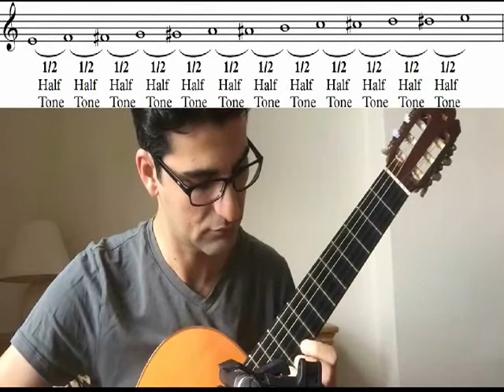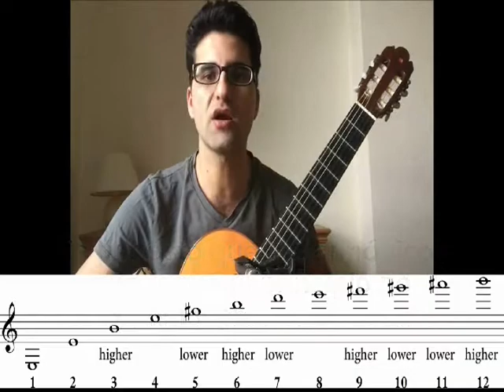Sabías que tu guitarra está desafinada? - We are out of tune (True temperament)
El temperamento igual. La imperfección de la guitarra.

This video is an extract of "The Major 3rd Problem of All Guitars in the World" by  Tolgahan Çoğulu ... My only purpose was to translate it so it can help more guitarists to know about it.